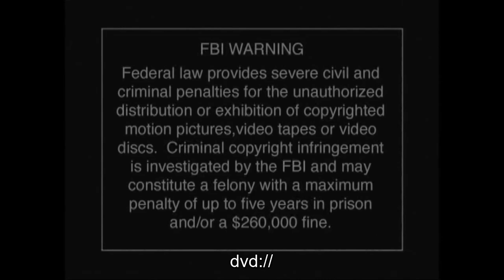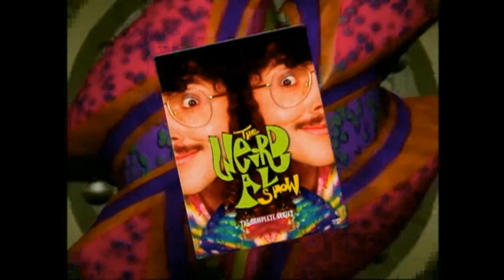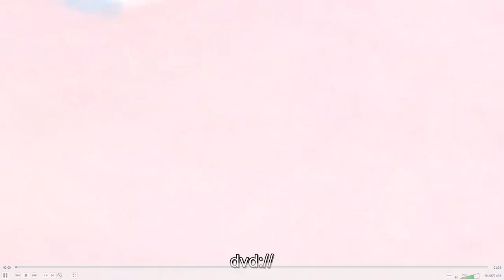opening to barenaked ladies talk to the hand live in michigan 2007 DVD